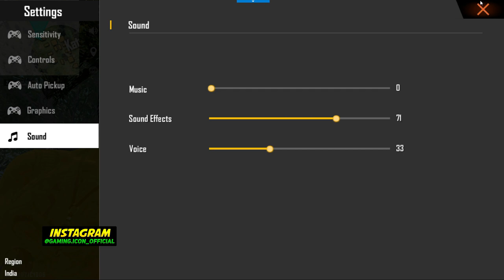NOOB FORD VS 2 PRO PLAYERS 🤯 l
MobilePC Player
Device- Iphone 11
INDIA🇮🇳

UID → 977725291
IGN → SANJAY 1M+

1.Garena Free Fire Indonesia Live
2.Garena Free Fire Brazil Live
3.Garena Free Fire Brasil Live
4.Garena Free Fire India Live
5.Garena Free Fire Singapore Live
6.Garena Free Fire Thailand Live
7.Garena Free Fire Nepal Live
8.Garena Free Fire Bangladesh Live
9.Garena Free Fire Latin Live